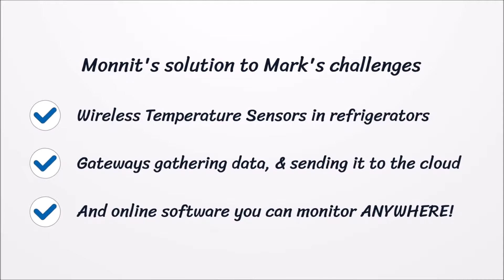Cellcom IoT Monnit